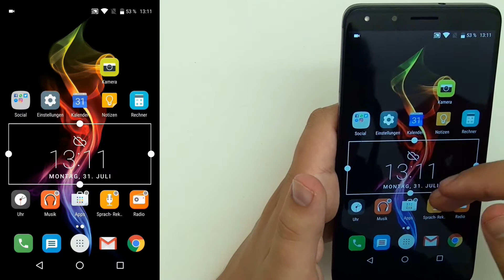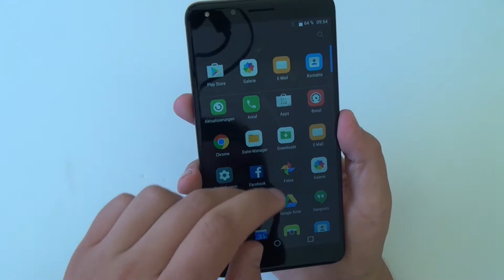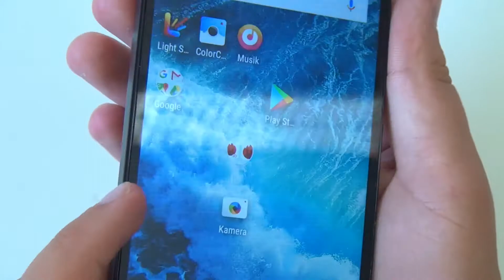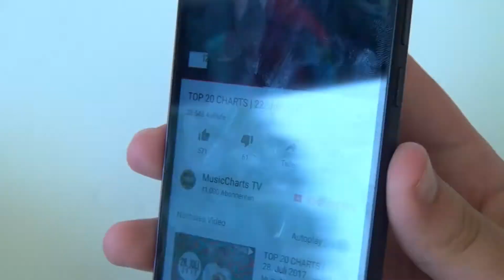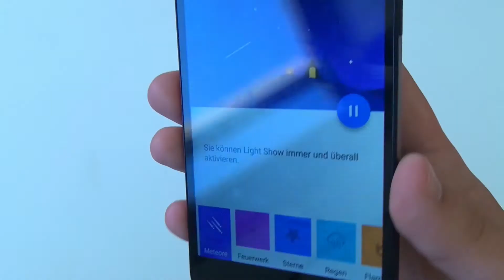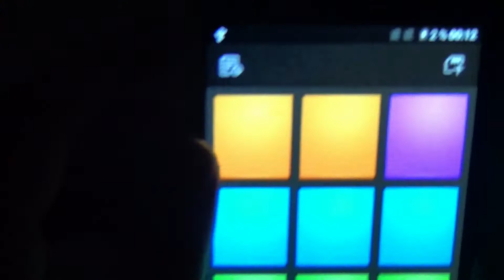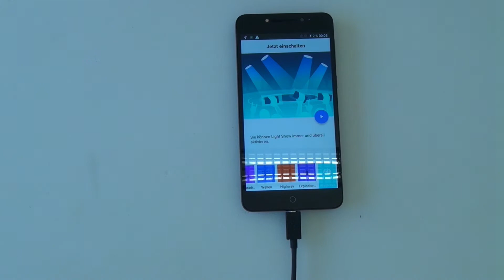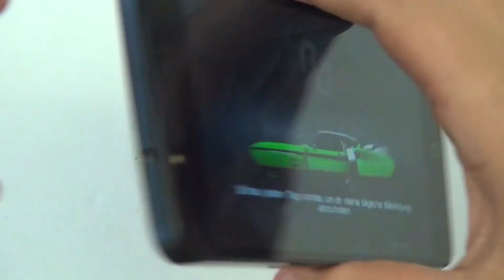Fazit: Alcatel A5 LED (Deutsch) | Multimedia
Alcatel A5 LED // Kauftipp, Technische Daten, Tarife:
Die Redaktion von HANDY-MC testet das Alcatel A5 LED. Weitere Informationen zu diesem Smartphone sowie Meinungen, Erfahrungsberichte und Fotos findet ihr auch